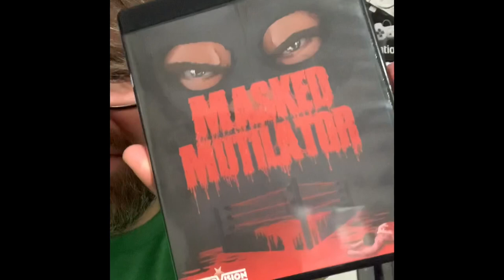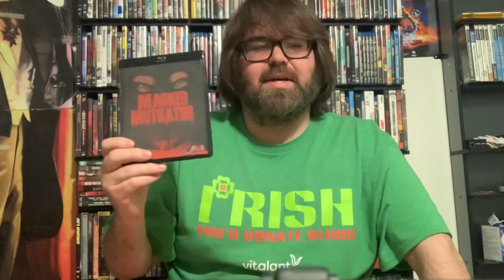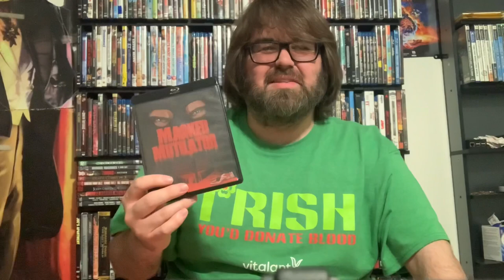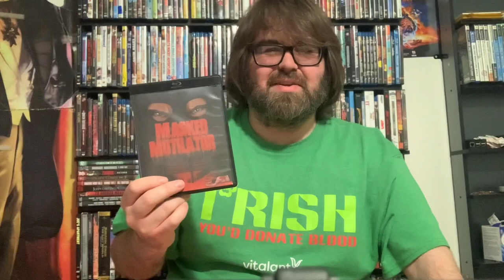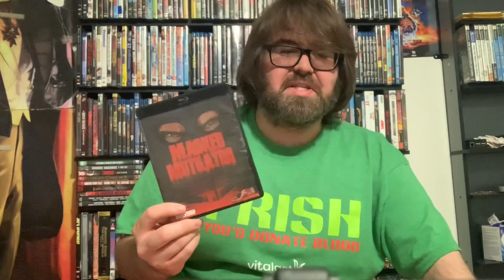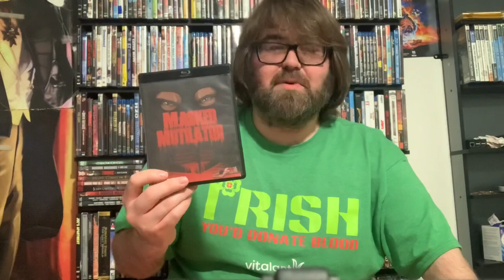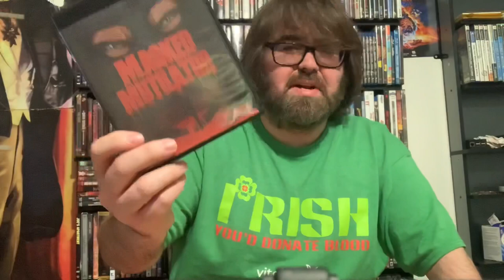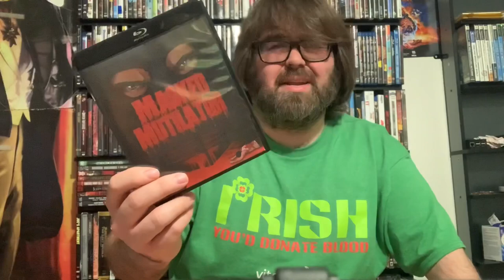Expectation vs Reality: Masked Mutilator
A new type of video where Jeremy will blind buy a movie, give expectations of what the film is going to be and how it will score, then give a post-watch review to compare how it stacked up.

@freaksnn on twitter

Theme song: Dawn of the Dead by Peter Aldrich featuring Jon Harman & David Williams